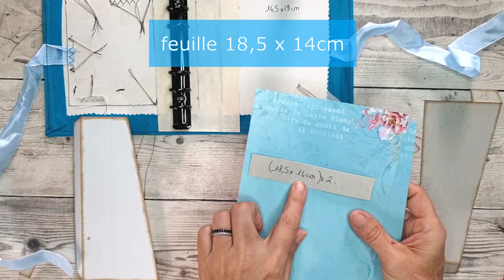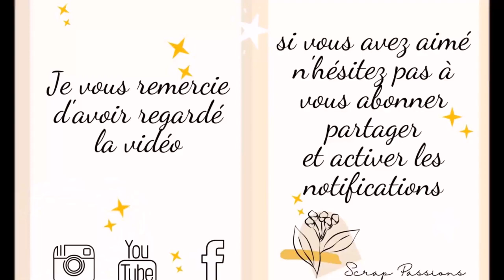Tuto classeur à anneaux Partie 2 dos de couverture "Alice in wonderland" by Scrap by fleur de lune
Bonjour, avec le kit " De l'autre côté du miroir " de la boutique Scrap by Fleur de Lune, j'ai décidé de vous proposer une structure à anneaux, type classeur ,  ma fille m'a en a demandé un, elle a adoré les papiers alors je lui fais .

Si vous réalisez un de mes tutos n'hésitez pas à m'identifier AudeDesigns @Scrap_Passions 😉 😊

Je tiens à vous remercier car nous sommes plus de 9000 abonnés et c'est juste WAOUH ! ... UN GRAND MERCI à vous toutes et tous qui me suivez ✨🎊 🎉
Un concours aux 10 000 abonnés, ça vous tente ?